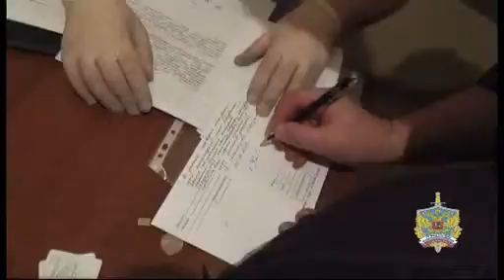Люберецкими полицейскими пресечен сбыт наркотиков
Сотрудниками полиции МУ МВД России «Люберецкое» задержан 19-летний уроженец Республики Таджикистан, подозреваемый в сбыте наркотических средств.

В ходе личного досмотра у злоумышленника обнаружен и изъят полимерный сверток с порошкообразным веществом серого цвета. Кроме того, по месту проживания задержанного полицейскими изъято еще 20 свертков с аналогичным содержимым.

По результатам химического исследования изъятый порошок является наркотическим средством – героином, общей массой более 100 г.

В отношении подозреваемого возбуждено уголовное дело по ст. 30 ст. 228.1 – УК РФ – покушение на сбыт наркотических средств в крупном размере. Санкцией статьи предусмотрено наказание в виде лишения свободы на срок до 20 лет.